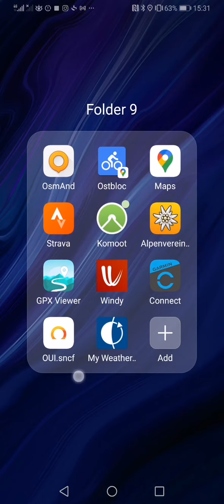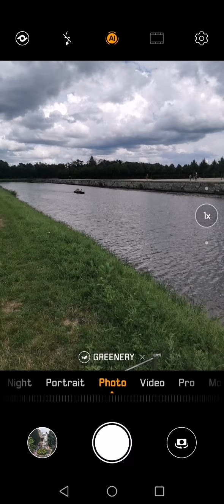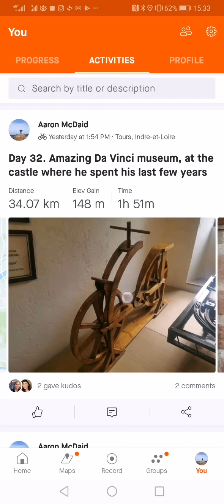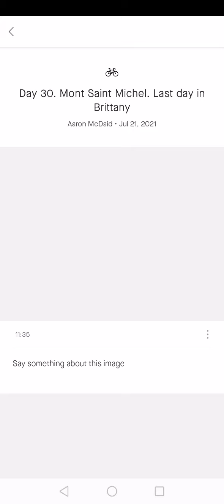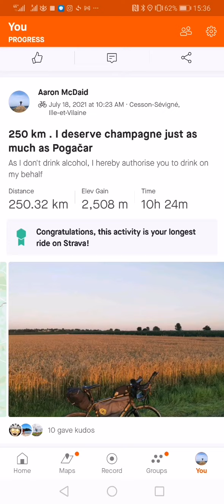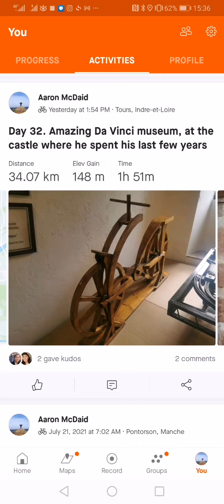Days 27 to 31. Brittany, a long cycle, and Mont Saint Michel